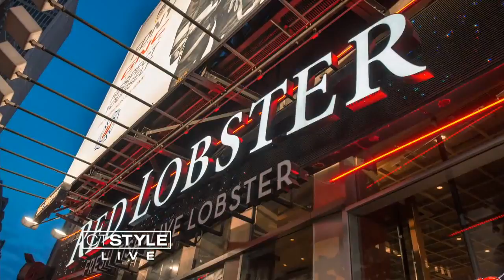What's Brewing: Ryan's Messy Desk and Nerf Drone Tank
Catch up on What's Brewing